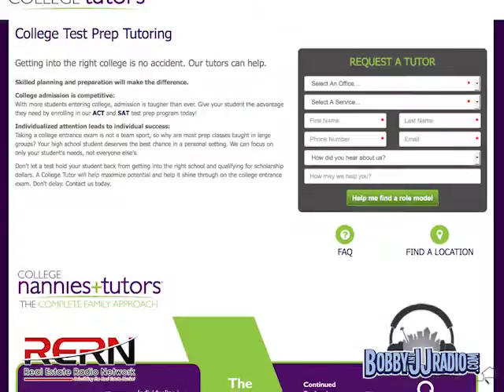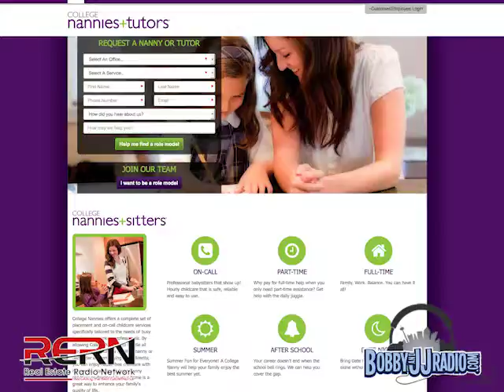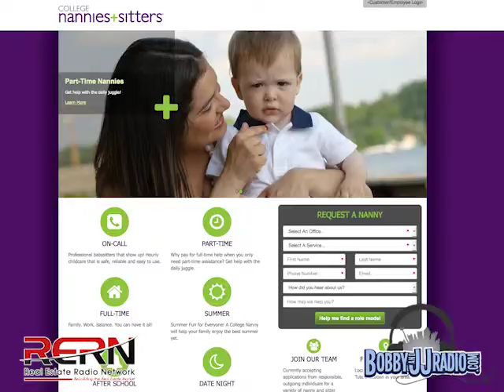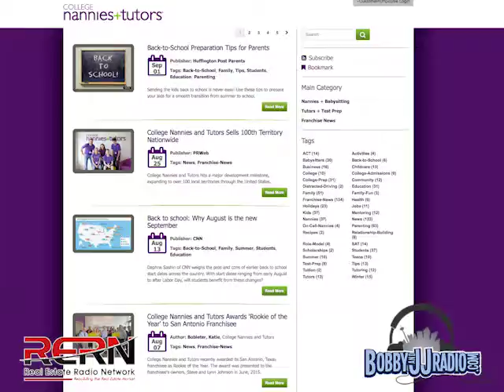San Antonio Real Estate Agent: Families and Students, Part 3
This group of segments is all about families and students. We met Steve Johnson, franchise owner of College Nannies + Tutors, who told us about his company and the services they provide. Fred Reyes of "Fred for Feo" was also here to tell us the history behind Fiesta's beloved "Rey Feo" and how he is in the running this year. Finally, we talked with a representative from Cafe College, Rebeca Gonzales, who told us about a great organization called cafecollege, and how they help students of all ages!